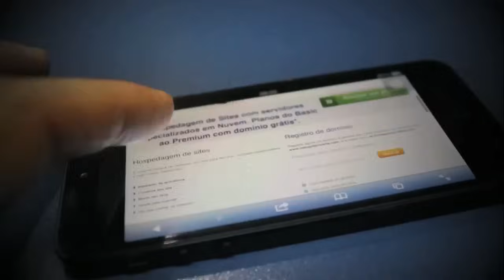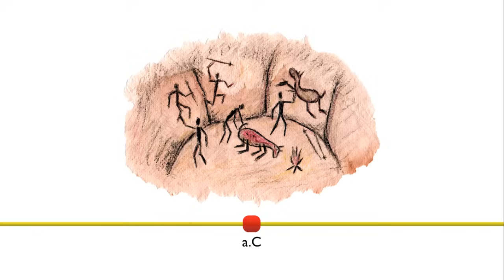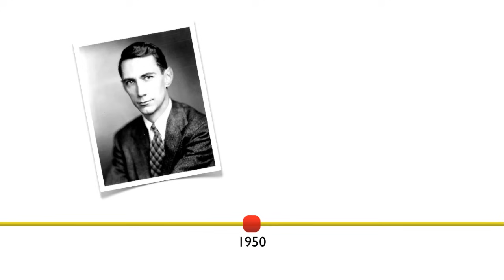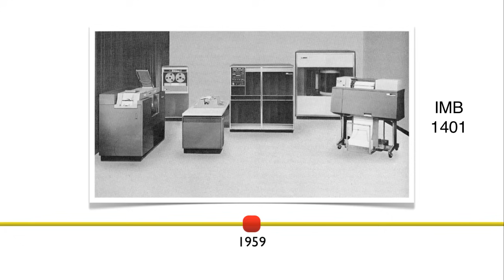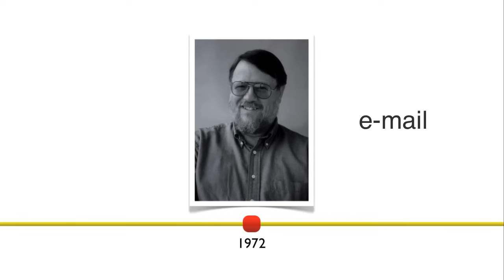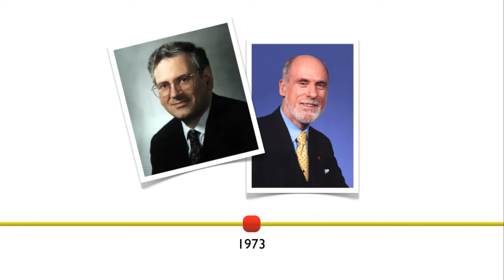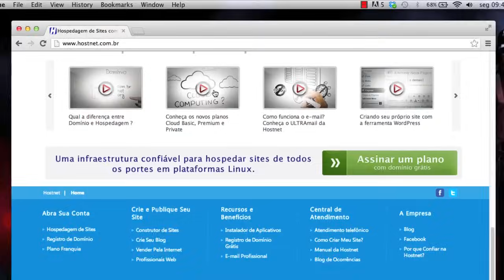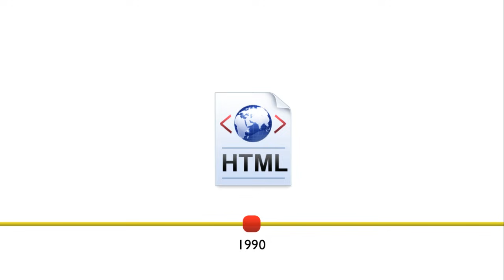Curso HTML5 - 01 - História da Internet - by Gustavo Guanabara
Nesta primeira aula, aprenda como a Internet surgiu e evoluiu até o que temos hoje em dia. Um apanhado geral de todos os inventores e invenções que fizeram parte da evolução da maior rede mundial.